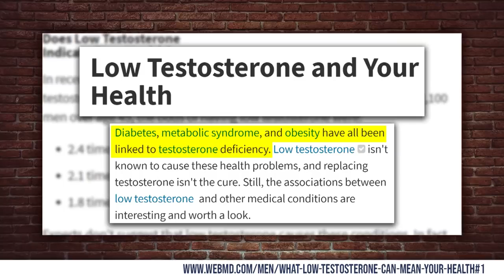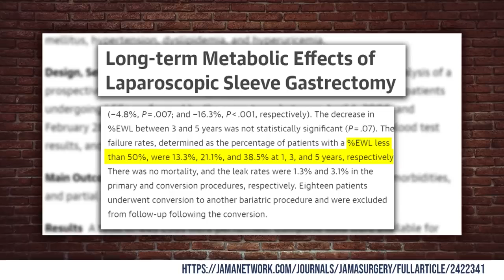VICE REBUTTAL: Transitioning Children is CHILD ABUSE | Louder with Crowder